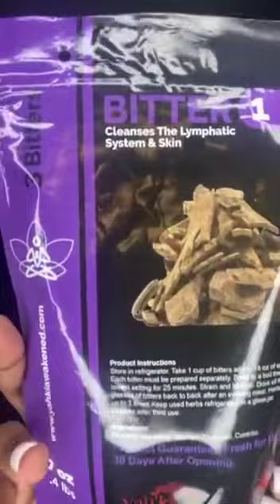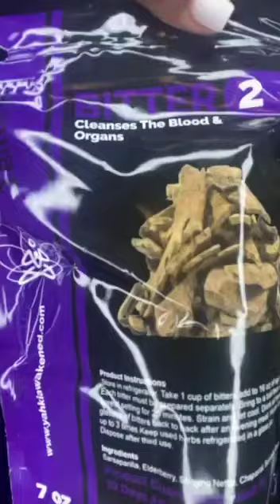Unboxing Master Yahki Natural herbal remedies.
For cure and treatment for Ovarian  cancer, lungs cancer,Cancer,Herpes virus 1/2,colon cancer,
Weight loss, Diabetes, breast cancer, Lungs Cancer,high blood pressure, hypertension, heart disease, kidney stones or kidney disease/failure Herbal Cure etc...

Contact Master yahki awakened healing home for treatment/cure now-